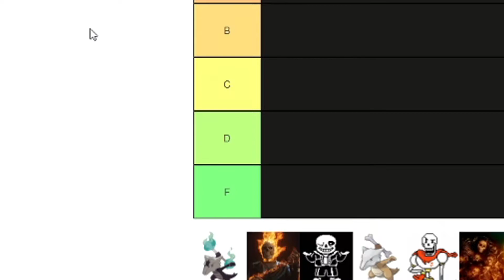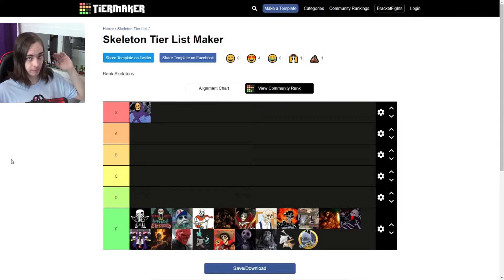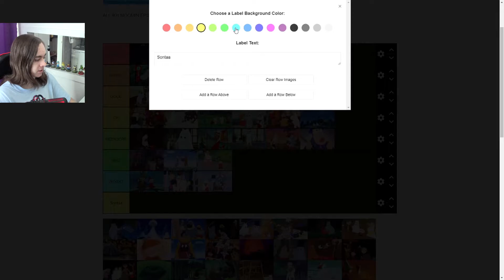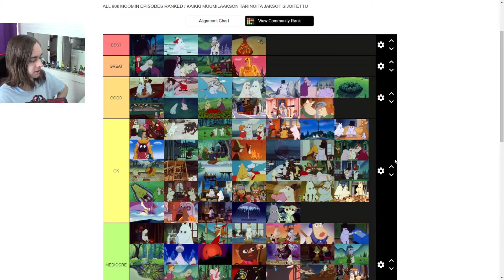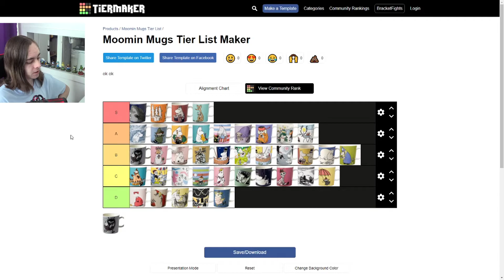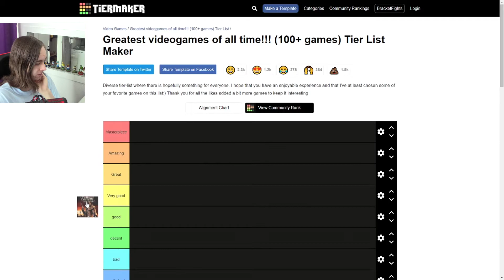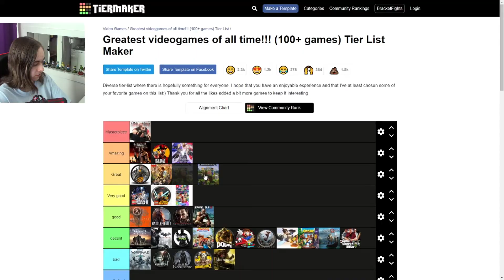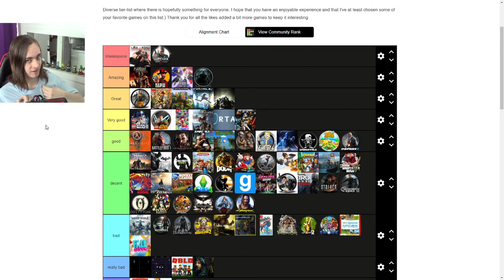Youtuben Laadukkain Trendi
EPÄSUOSITTU MIELIPIDE.png